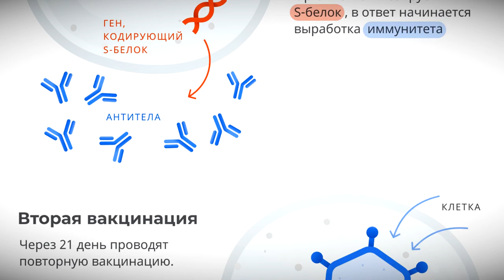Вакцинируемым от КОВИД-19 не стоит бояться аллергии